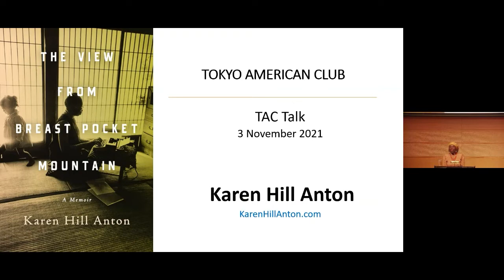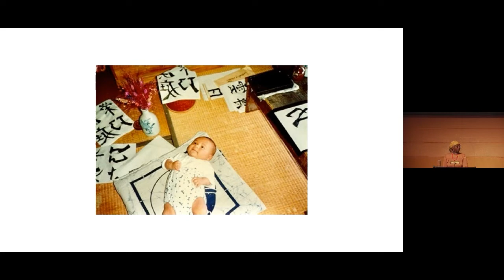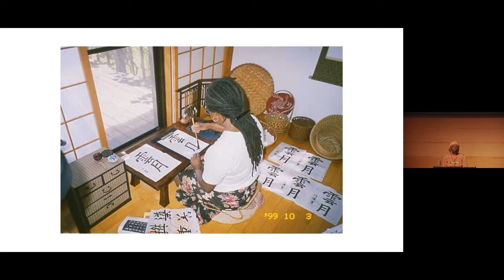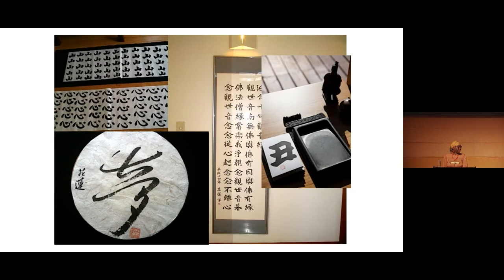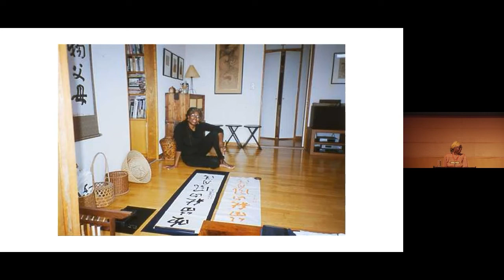TAC Talk: Karen Hill Anton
▼ OPEN ME ▼
The American discussed her memoir "The View from Breast Pocket Mountain" and reflected on her more than 45 years living in the Shizuoka countryside.

フェイスブックで「いいね！